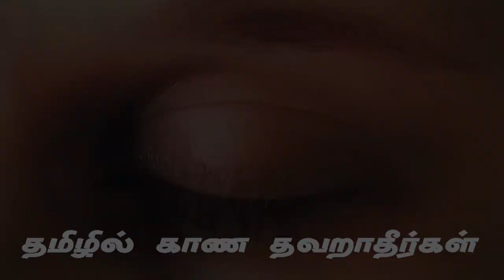EP-34 | கங்கை தாதி ஜி அனுப்பவ வகுப்பு | Gangai Dadi ji class 2